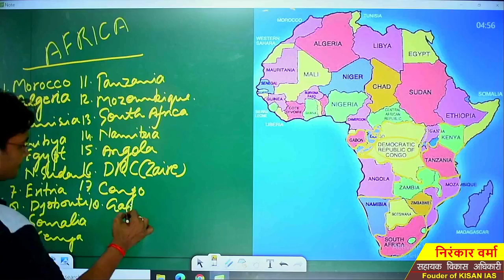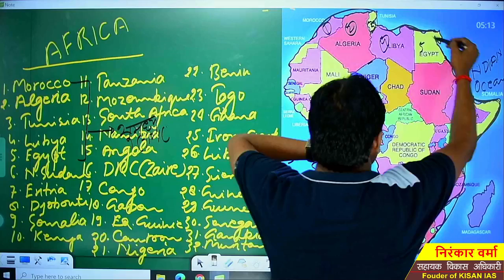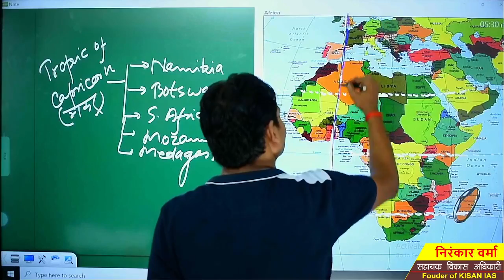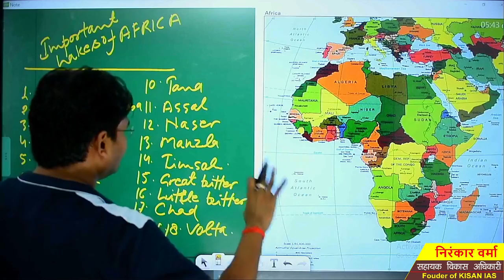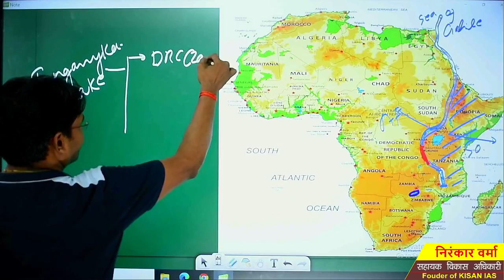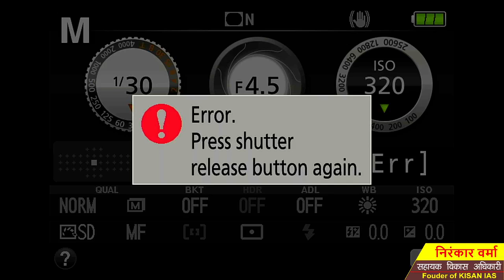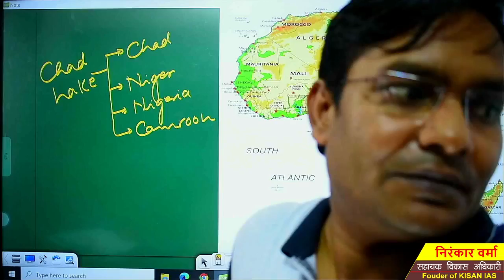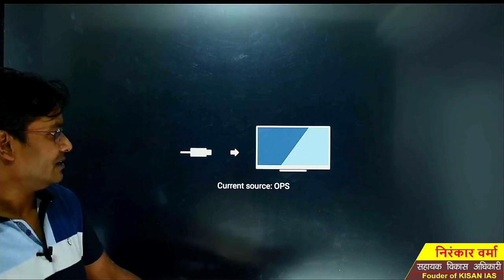Geography For UPSC part 8 (Africa Part 1) By Nirankar Verma Sir